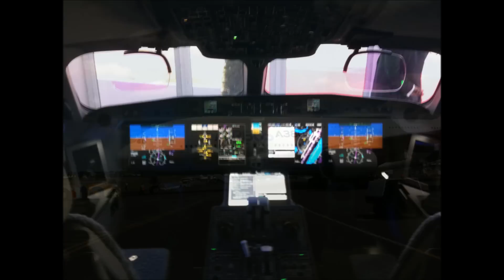FAS 2014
Montage of pictures and some video from the Farnborough Air Show 2014 and in and around London